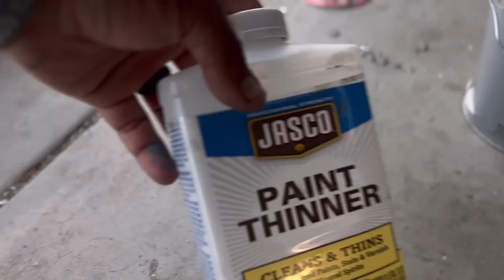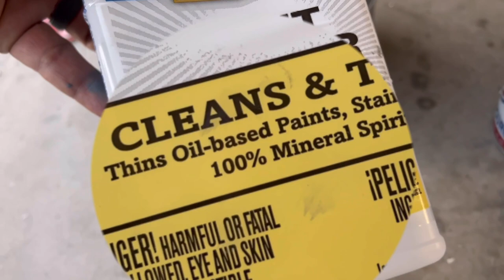Painting the Budget Boat with SECRET WEAPON | Budget boat build Ep.10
*Full Amazon Store:*
In this video, we go through a battery of different paint strippers used on an old aluminum boat that all failed. We eventually found one strong enough, but it's not what you think it would be!
From YouTube Free Creator Library.
 or Art-List.
Recommended Channels:
Fireant Fishing
JDS Outdoorssend gunboats

I am a DIY Creator supported by this channel's audience
to put out concepts for people to view.
Modify your boat at your own risk.